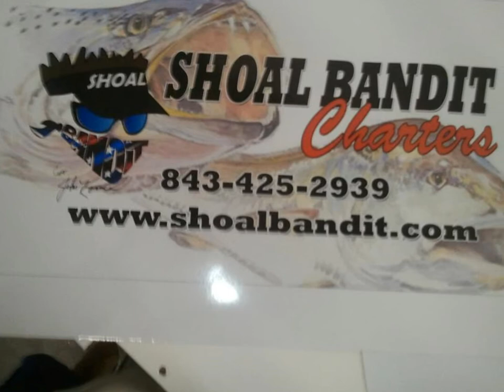Wonderful World Video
shoal bandit highlights